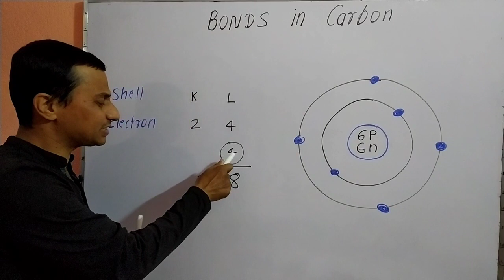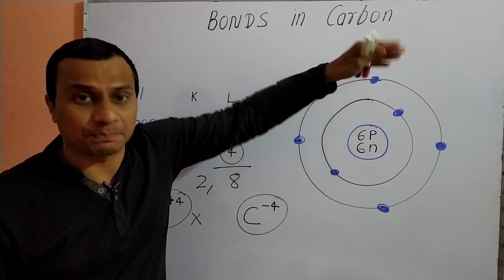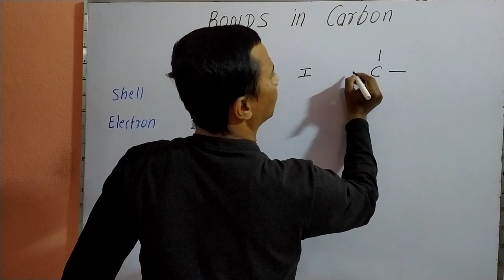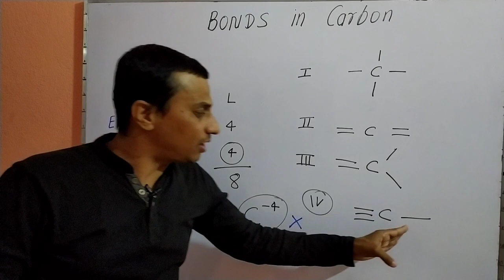Bonds in carbon.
type of covelent bond present in carbon.
NCERT based education.